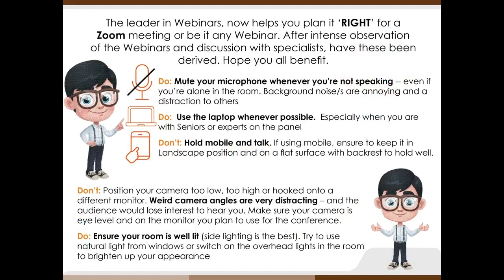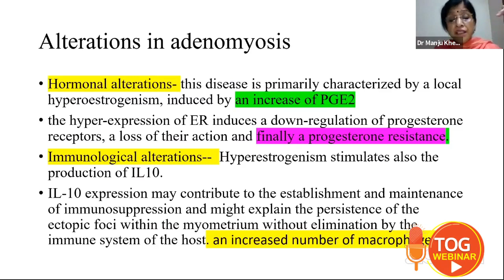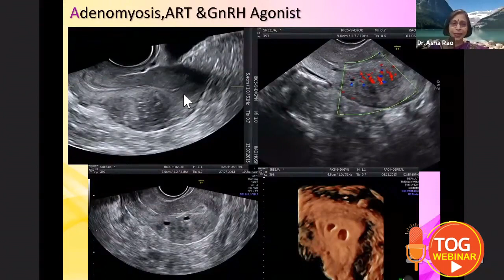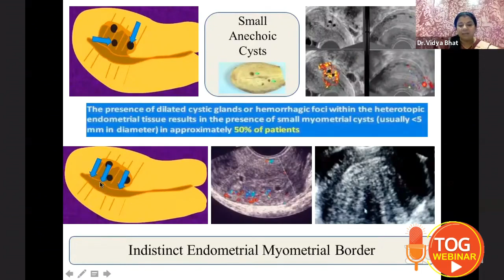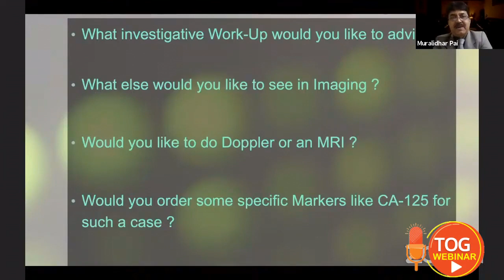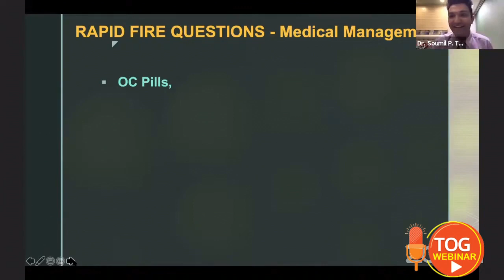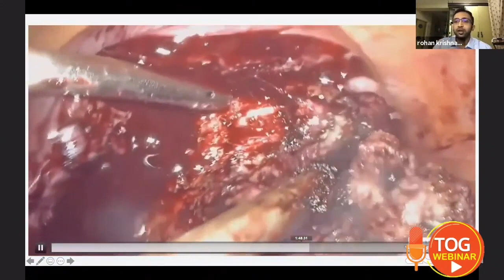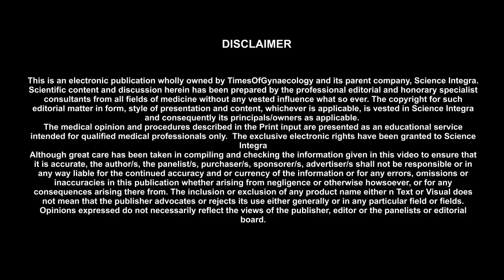Confusion to Clarity in Adenomyosis || 22.12.2020 || TOG Webinar || Science Integra